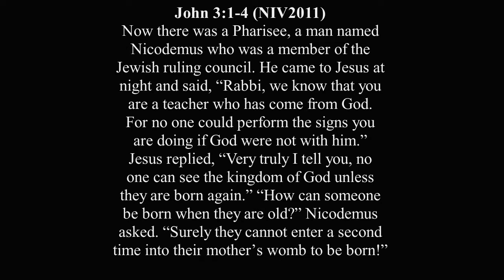T4TD John 3.4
John 3:4 Understanding?